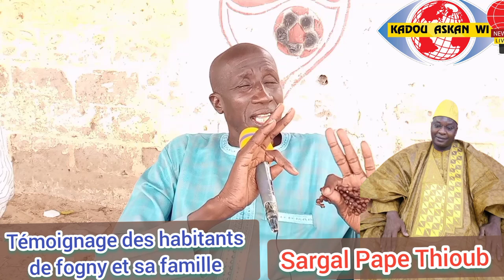SARGAL PAPE THIOUB les témoignages de sa famille,ses élèves et la Population de Tivaouane